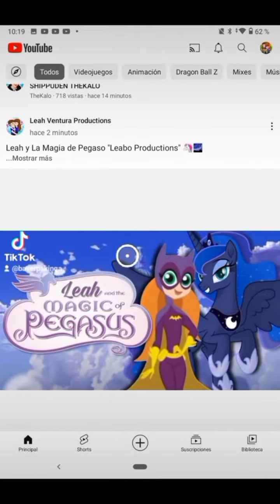30 de junio de 2023